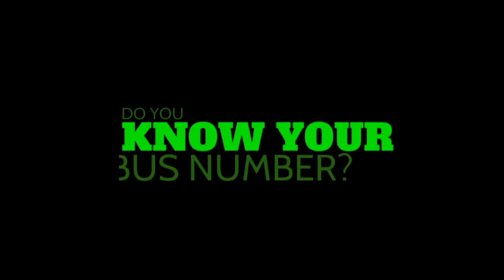Wake Up, Wildcats September 18, 2024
Bus Procedures, Pop UP Spirit Day, Wildcat Yarnies, PSAT Payments, NHS Meeting